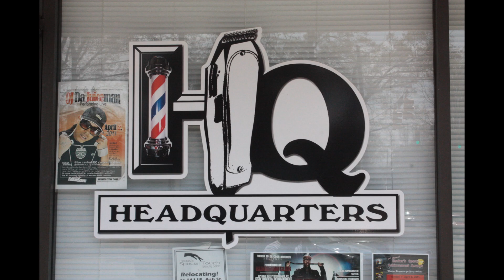Next Up Battle Rap